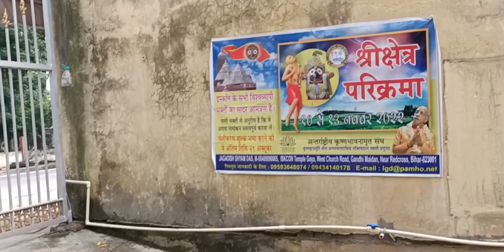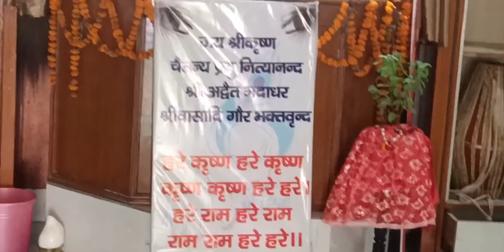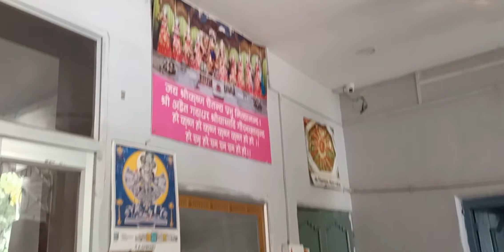Iskcon temple, Gaya